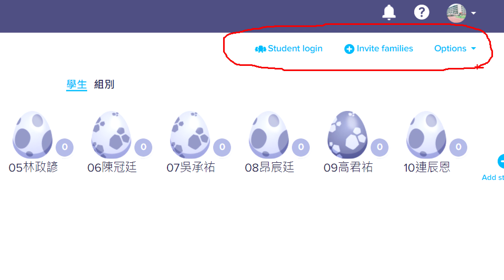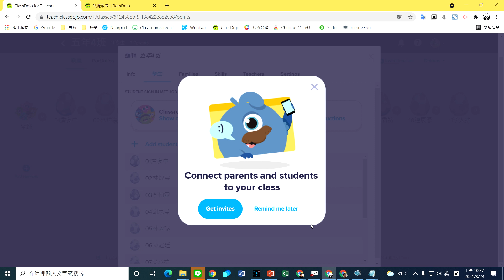Classdojo 05新增學生